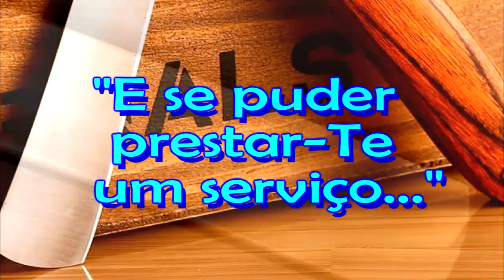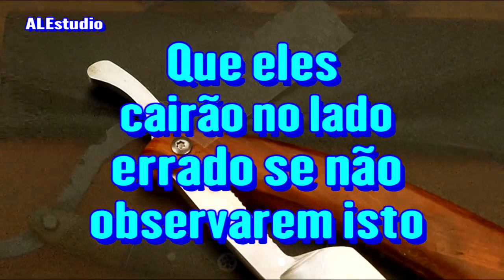A Unção do Anticristo - Ir Branham